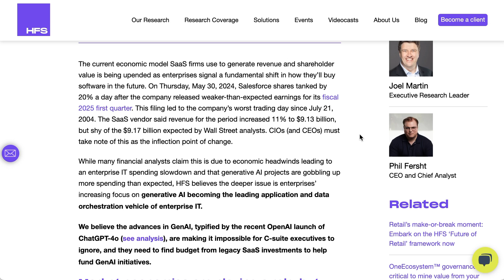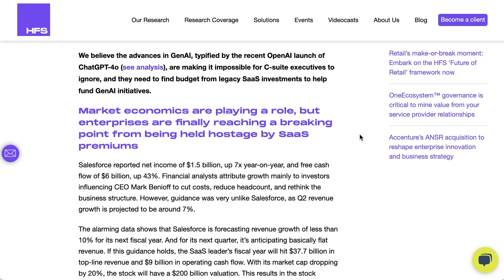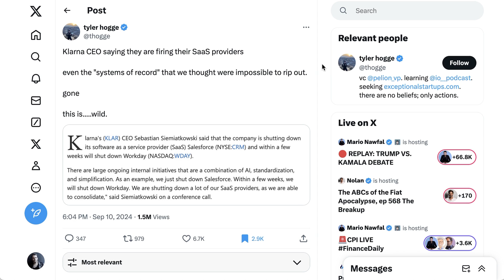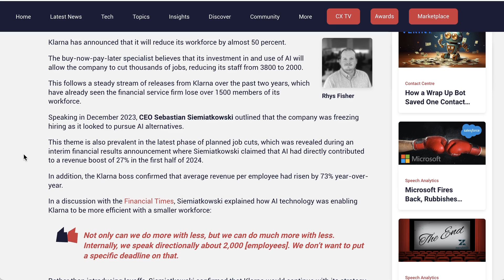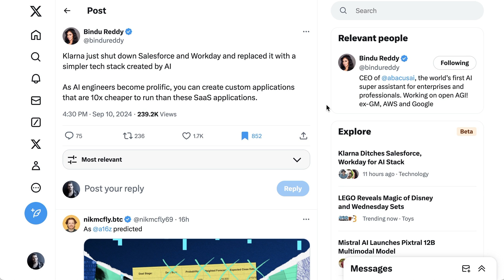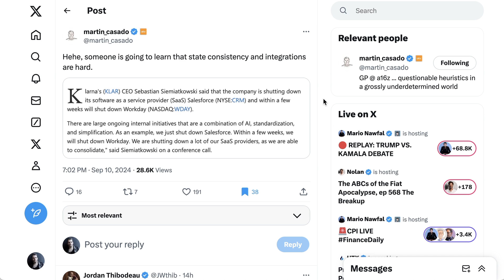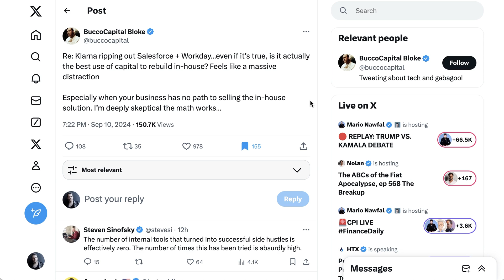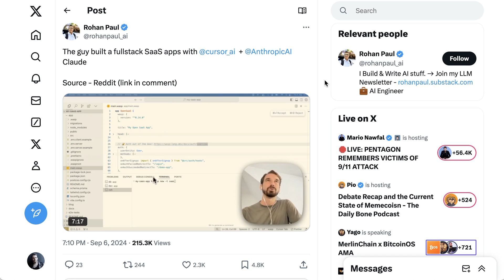Is AI Going to Eat SaaS?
Is generative AI about to disrupt the SaaS industry? Klarna’s recent decision to phase out Salesforce and Workday, citing AI solutions as a more efficient alternative, has stirred up discussions in the tech world. With AI engineers creating custom applications at a fraction of the cost, could this signal a broader trend in enterprise software? Explore the impact of AI on SaaS, the future of enterprise tools, and whether custom-built AI solutions could reshape the software landscape.